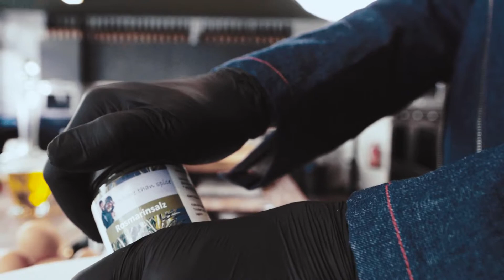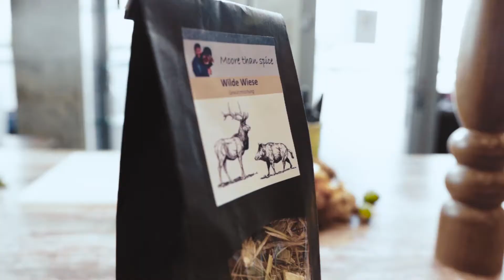[Deutsch/HD] David Moore - Moore than Spice Commercial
》》》 MY PHOTO & FILMMAKING KIT 《《《
[GERMAN] In meinem Filmmaking Kit habe ich die Komponenten zusammengestellt, die ich in meinen Rucksack oder meinen Koffer oder mein Auto packe, wenn ich ans Set, zum Dreh, zum Kunden oder auf Reisen fahre. Vielleicht habe ich ja genau die ergänzende Idee zu deinem Setup oder Rig -  schau mal rein.

[ENGLISH] In my Filmmaking Kit I put together all the components that I throw in my backpack or suitcase or my car when I go to the set, to the shoot, to the customer or when I travel. Maybe I have exactly the additional idea for your setup or rig - take a look.